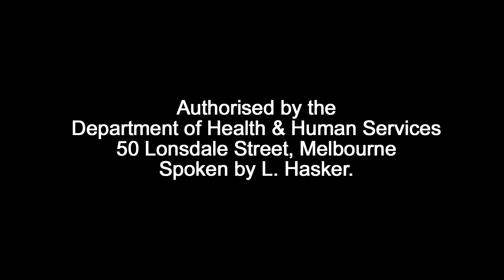Lisa Hasker CEO VicSport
Change Our Game - The Future of Women on Boards